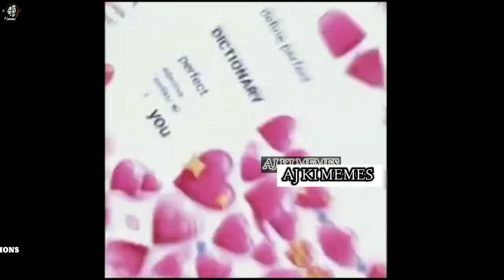🔥😈Aj ki memes😈🔥 Wah kya seen hai😂 Trending memes😂 Indian funny memes😂